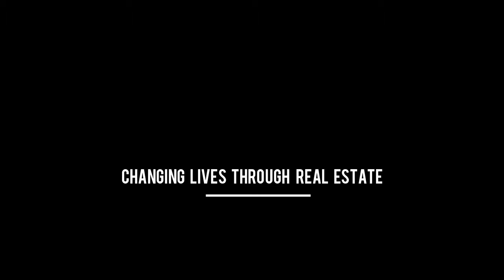3D VIDEO TOUR: 635 Veterans Memorial Drive, Carlisle, Iowa 50047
Well maintained and spacious 3+ bedroom ranch with 3 car garage. Living space features tall ceilings, beautiful fireplace & large windows with lots of natural light. Kitchen has high-grade semi-commercial stainless appliances including double oven with gas cooktop and hood. Beautiful dining area leads to private outdoor covered patio overlooking the backyard. Main floor laundry with high efficiency washer & dryer included. Master en-suite has his & her closets and large bath with whirlpool tub, double vanities & separate showers. 2 addl main floor BRs & full bath. Finished lower level with family/game room, a bonus non-conforming BR, 3/4 bath and tons of storage. Located in Randleman Ridge, perfectly set for easy access to school activities & the Summerset bike trail. Certified Pre-Owned Home - this home has been pre-inspected and comes with a 13 Mo HWA Platinum Home Warranty included!

Selling your Central Iowa home?

Buying a Central Iowa home? Search all homes for sale

The Misty SOLDwisch Home Selling Team
Better Homes and Gardens Real Estate Innovations